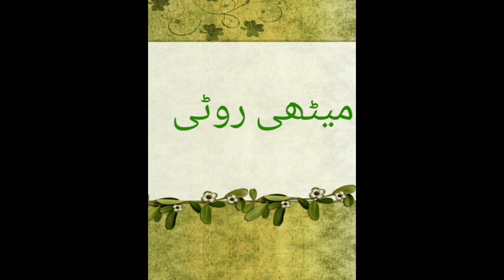Meethi Roti recipe quick,easy sweet breakfast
meeti roti is a round flat bread made from whole wheat flour and water combined into  dough.it's consumed in many countries worldwide .like bread it's staple accpainment to other countries.